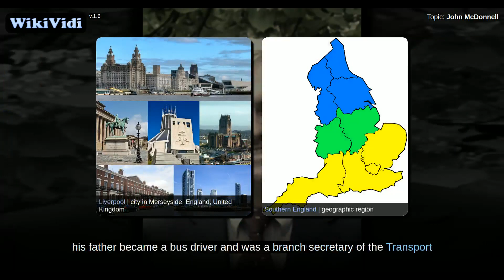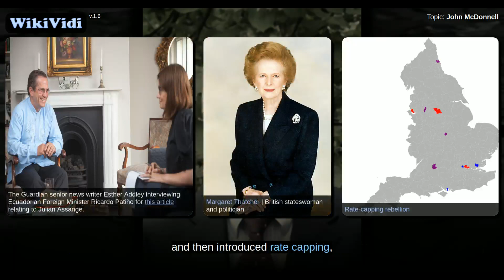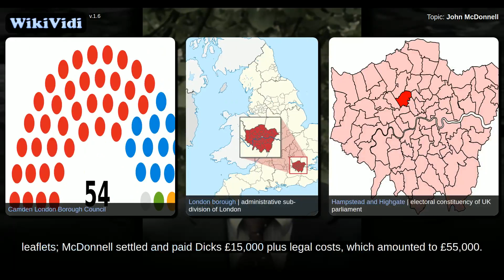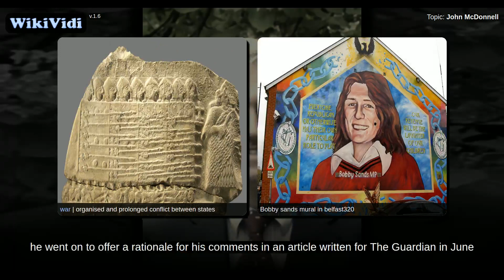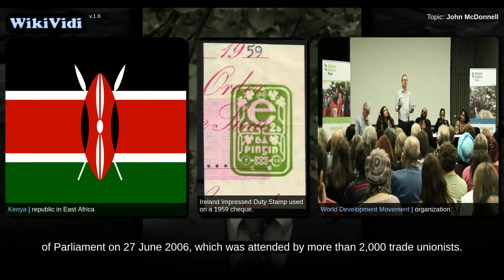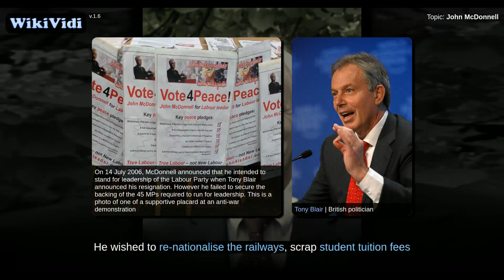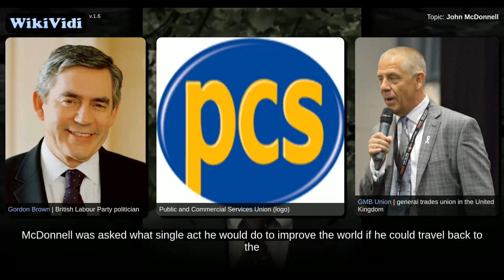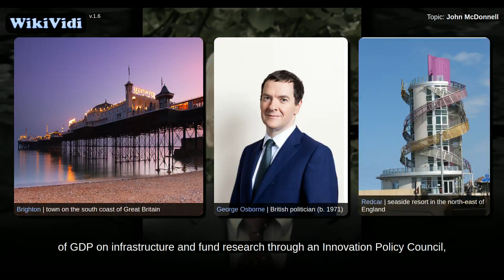John McDonnell - WikiVidi Documentary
WikiVidi Documentary about: John McDonnell

Description: John McDonnell | British politician

John Martin McDonnell  is a British Labour Party politician who was appointed the Shadow Chancellor of the Exchequer in September 2015. He became the Member of Parliament  for Hayes and Harlington at the 1997 general election, and has retained his seat from then onwards.  He has served as Chair of the Socialist Campaign Group in Parliament and the Labour Representation Committee, and was the chair of the Public Services Not Private Profit Group. He is also Parliamentary Convenor of the Trade Union Co-ordinating Group of eight left-wing trade unions representing over half a million workers. McDonnell attempted to stand for the position of Labour Party leader following Tony Blair's resignation in 2007,, but was unable to gain sufficient nominations. He was a candidate for party leadership again in 2010 following Gordon Brown's resignation after Labour's electoral defeat., but withdrew in favour of Diane Abbott, feeling that he would be unable to secure enough nominations.  Following Jere...

Shortcuts to chapters:
0m40s+: Early life and personal life
2m10s+: Greater London Council
4m47s+: Post GLC
6m2s+: Member of Parliament
6m35s+: Iraq war
6m57s+: Irish Republican Army
8m42s+: Groups and campaigns in Parliament
10m24s+: Tamil Tigers
10m48s+: Heathrow Airport expansion
11m44s+: Armed police and MI5
12m22s+: 2007 Labour leadership campaign
14m25s+: 2010 Labour leadership campaign
16m3s+: Shadow Chancellor of the Exchequer

Copyright WikiVidi.